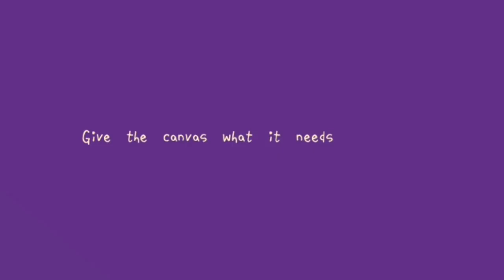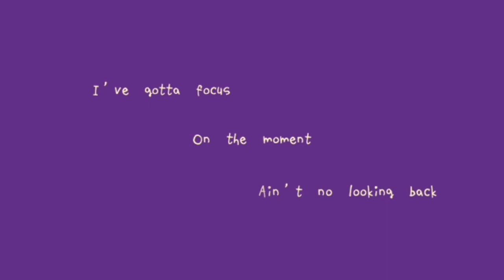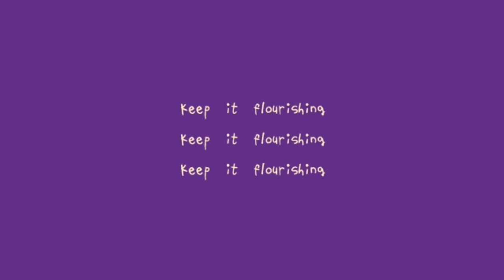Chungha - Flourishing Lyrics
Official MV : ❌

Terima kasih sudah support YeinLyrics ~
Maaf jika ada kesalahan dalam menerjemahkan🙇‍♀️
Silahkan di koreksi ya biar sama sama belajar dan channel ini semakin berkembang.

^Silahkan komen lagu yang mau kalian request^